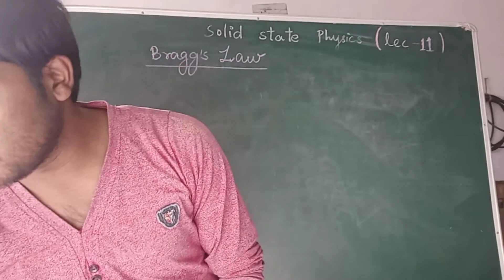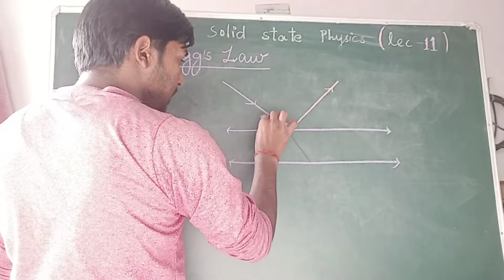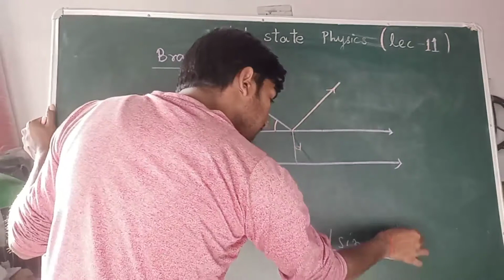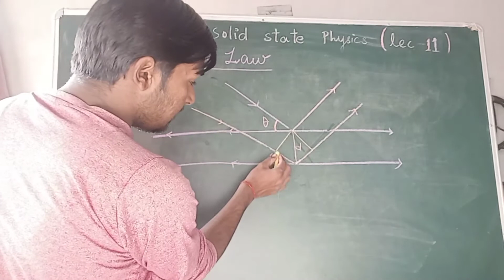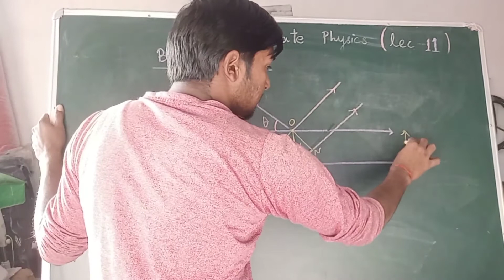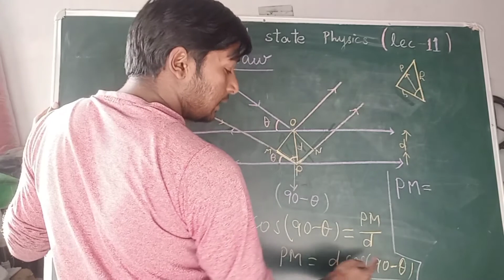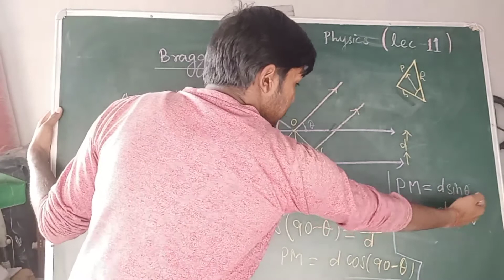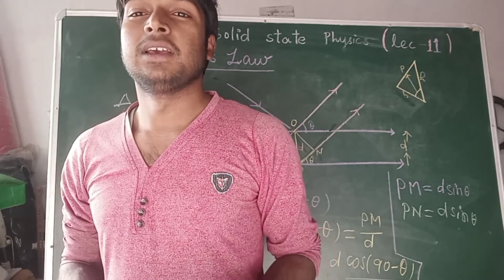BRAGG'S LAW || DIFFRACTION OF X - RAYS BY CRYSTALS || हिंदी में || बहुत ही आसान ||(lec-11)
BRAGG'S LAW || DIFFRACTION OF X - RAYS BY CRYSTALS || हिंदी में || बहुत ही आसान ||

ABOUT CHANNEL:-

A.K.Physics Classes is that YouTube channel which teach  the different topic of class 11th,12th,B.Sc. and some other competitive exam like air force ,Indian navi etc.

In this channel, you will find easiest explanation of GRADUATION PHYSICS Topics.